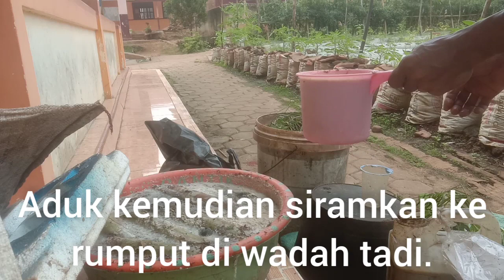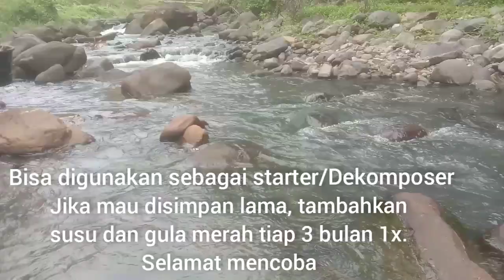10 LITER PUPUK HAYATI INI SETARA 1 TON PUPUK UREA PABRIKAN PAS DIMUSIM KEMARAU UREA ORGANIK